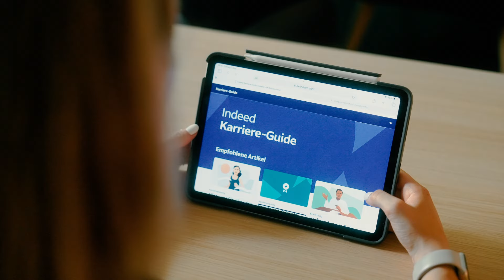"Gerade verläuft es nie" I Sophia Kleinherne über ihren Karriereplan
In der ersten Folge unseres neuen Video-Formats "Indeed Karrieretalk" spricht Verteidigerin Sophia Kleinherne darüber, wie sie sich über Bundeswehr und Studium schon früh auf ein Leben nach der Karriere im Profifußball vorbereitet hat, was ihr bei der Orientierung geholfen hat und welche besonderen Herausforderungen das Sportlerinnen-Dasein mit sich bringt.

Wenn ihr selbst Lust auf ein neues berufliches Abenteuer im Herzen von Europa habt, schaut mal hier vorbei und werdet Teil des Eintracht-Teams